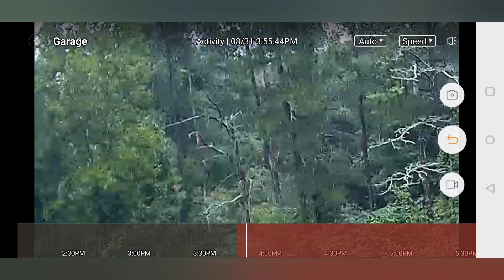RUN THAT RACE LIKE SPEEDY THERE LOL.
Rain brought out alot this afternoon almost took some coffee ☕ out but my coffee might had gotten me killed unless you like tar but anyways I believe alot of spiritual at play but also others too a mixture getting it prepared as in Matthew 24 stating men will literally fall dead of heartattacks when they see what is coming at them upon the earth so the fear level would have to rock the average""joe"" but perfect love cast out all fear and God Almighty and the Lord Jesus Christ are perfect love so what are you waiting for a heart attack?